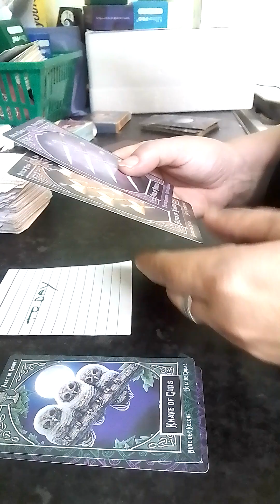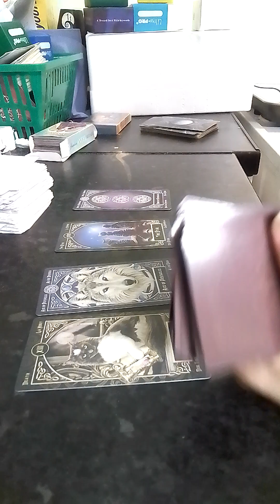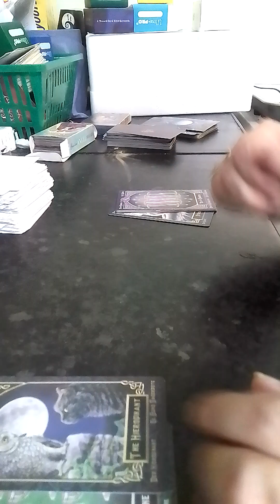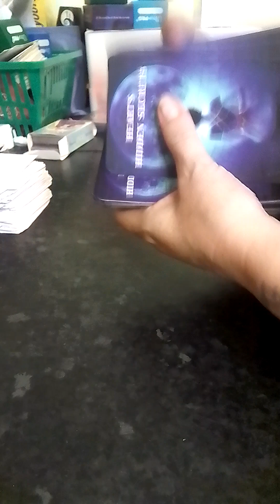Gemini, this leopard hasn't changed their spots